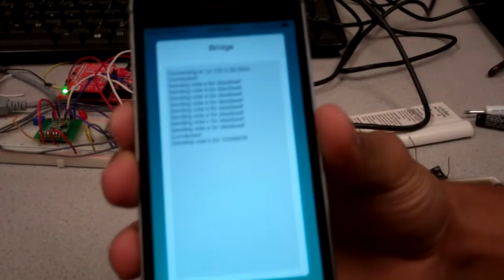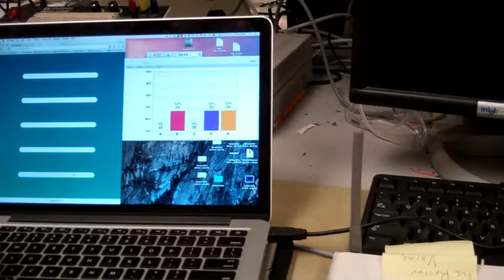Cellphone to iClicker interface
Our motivation from this project comes from our personal experience. iClickers are inconvenient and expensive yet required for at least one class at some point during our college career. Students forget their clickers at home regularly and despite performing such a basic function, they can cost upwards of $50. Since both of us are interested in security and reverse engineering we decided to create a platform that allows students to use a device they always have on them, their phone, as an iClicker.